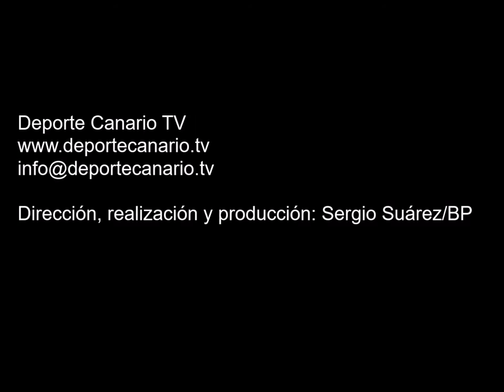Gol de Borja, jugador de la UD Teror 6 11 2015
Gol de Borja, jugador de la UD Teror, minuto 9 (segunda parte) 2-0. Partido de fútbol UD Teror-Hespérides CF de Categoría Regional Preferente Las Palmas. Temporada 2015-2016. Jornada 10. 6/11/2015. Campo de Fútbol Municipal de El Pino. Teror. Resultado final: 3-2